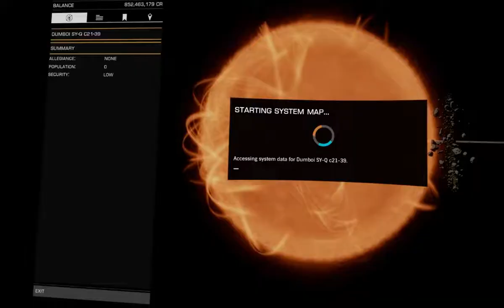Elite Dangerous: Neutron Highway Boosting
Playing in VR, boosting across the Neutron Highway.